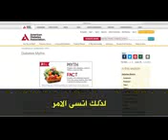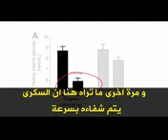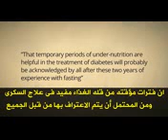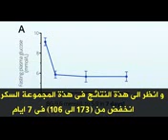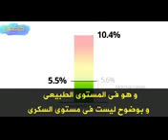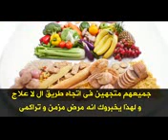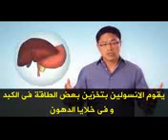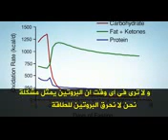Le traitment du diabète type 2